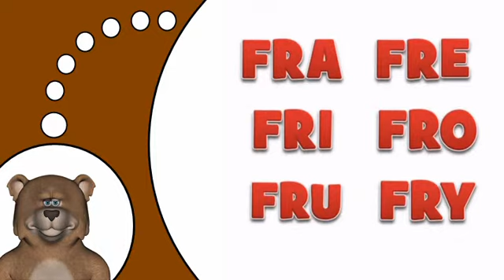Aprender francés # FR